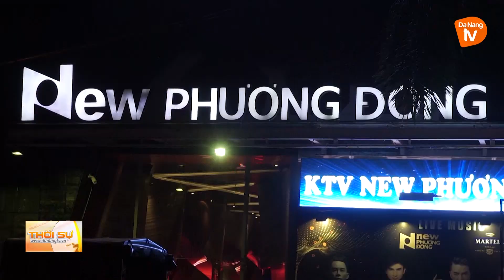Đột kích bar New Phương Đông Đà Nẵng